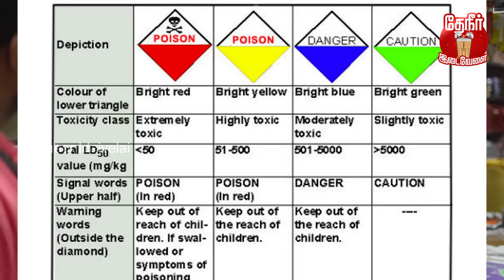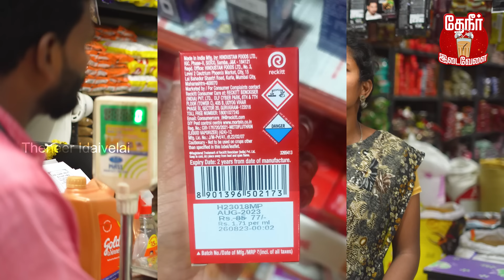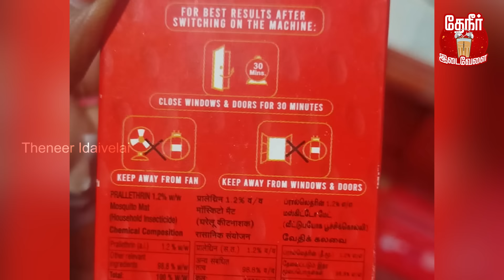கொசு விரட்ட செம ஐடியா: கொசுவிரட்டி இப்படி பயன்படுத்துனா ஆப்பு தான்|விஷமாகும் கொசு மருந்து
For product link:

Fiberglass Mosquito Net Pre Stitched with Fastener Tape on All Four Borders, Window

Mosquito Curtain for All Door Types & Sizes |

King Size Foldable mosquito net

In this video we've explained all about Mosquito repellents
It is designed to deter mosquitoes from landing on or biting humans. Mosquito repellents come in various forms, making them adaptable to different preferences and needs. There are lotions, sprays, wipes, and even wearable devices like wristbands or patches.

Disease Prevention:

Mosquitoes are vectors for diseases like malaria, dengue fever, Zika virus, and West Nile virus. Using repellents can help prevent the transmission of these diseases by reducing mosquito bites.
Personal Protection:
Repellents provide individual protection, allowing people to enjoy outdoor activities without constant irritation and the risk of mosquito-borne diseases.

Easy Application:

Most repellents are easy to apply and require minimal effort to provide protection. They are convenient for use during outdoor activities, travel, or at times when mosquitoes are most active.
Reduced Allergies and Itching:

By preventing mosquito bites, repellents help reduce the risk of allergic reactions and itching caused by mosquito saliva.

Cons:

Chemical Exposure:

Many mosquito repellents contain chemical ingredients such as DEET, picaridin, or permethrin. Prolonged or excessive use may raise concerns about potential health risks associated with chemical exposure.

Skin Irritation:
Some individuals may experience skin irritation or allergic reactions to certain ingredients in mosquito repellents. It's essential to test a small area before widespread application, especially for those with sensitive skin.

Limited Duration:
Most repellents have a limited duration of effectiveness, requiring reapplication after a certain period or exposure to water (e.g., swimming or sweating).

Some mosquito repellents, especially those with certain chemical ingredients, may have environmental implications. For example, DEET can be toxic to aquatic life and may persist in the environment.

Effectiveness Variability:
The effectiveness of mosquito repellents can vary based on factors such as the type of mosquito species, environmental conditions, and individual differences in attractiveness to mosquitoes.

Mosquito nets are mesh coverings designed to provide protection against mosquitoes and other flying insects. They are commonly used in various settings to prevent insect bites and reduce the risk of mosquito-borne diseases.
 Effectiveness of mosquito nets and mosquito repellents depends on various factors, including the specific context, individual preferences, and the type of protection required. Both mosquito nets and mosquito repellents have their advantages, and the choice between them may depend on the situation.